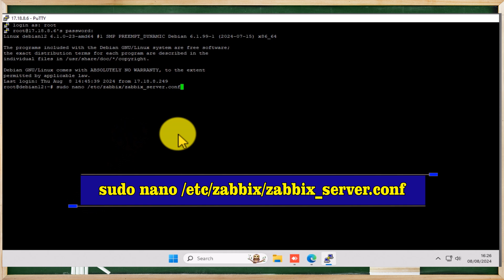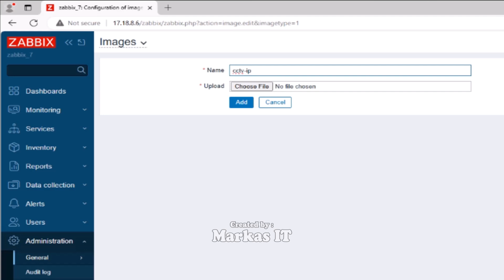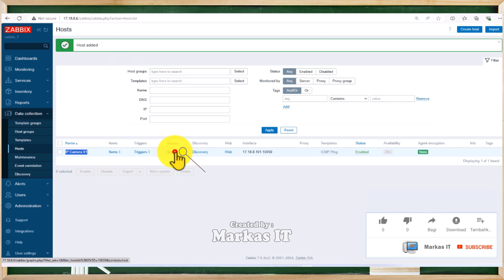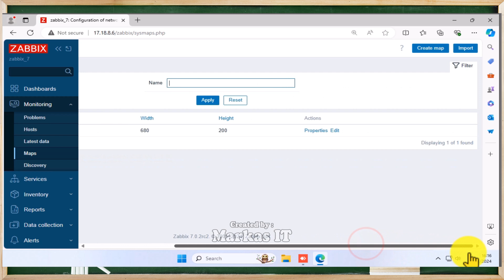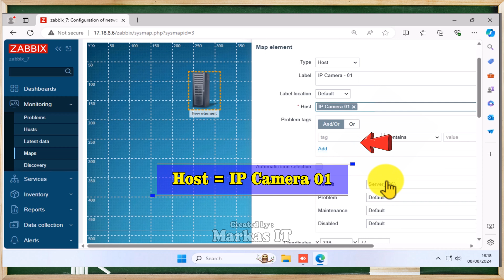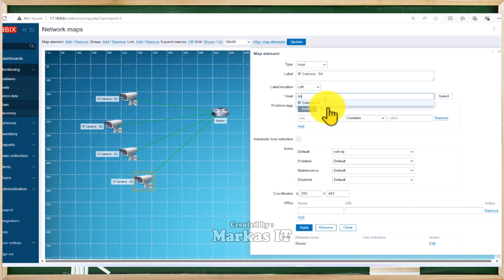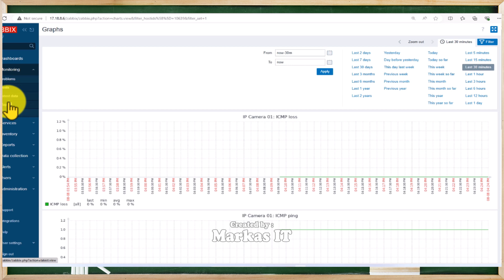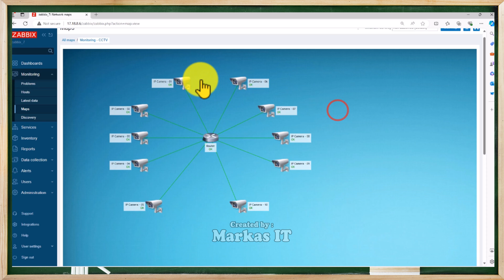Create & Config Images, Hosts, Maps, Scripts Zabbix 7 | 1 Router + 10 IP Camera | Full HD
🗂 Link Download icon & background

Yuk kepoin Video nya ☺👍